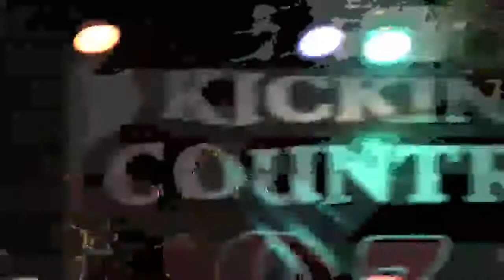Larry Joe Taylor - Home with the Armadillo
Larry Joe Taylor performs "Home With the Armadillo" and tells a whole bunch of funny stories in the process. Performed Apr 9, 2011 at the Curing Cancer Music Fest 2011 at the airport just outside Ballinger, Texas.